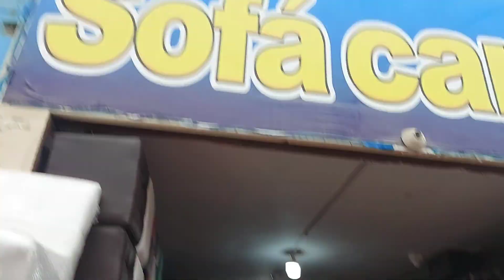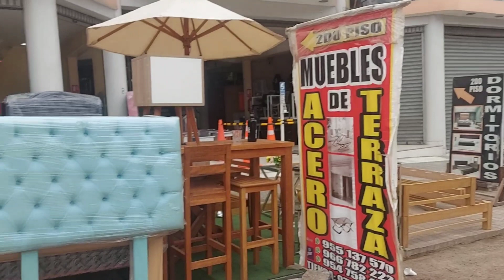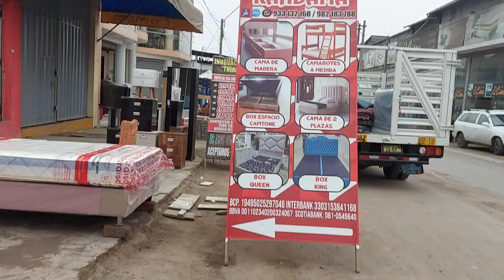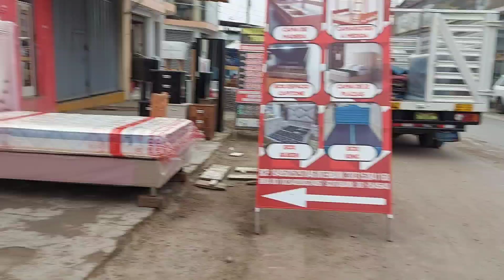MUEBLES EN VILLA EL SALVADOR✌️ -PARQUE INDUSTRIAL ,TOCADORES,CAMAS Y MAS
CONTACTOS:

*MUEBLES CHISCA.
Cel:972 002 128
*CREACIONES "YANELA"
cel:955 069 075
*MUEBLES HERRERA
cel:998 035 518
*DISTRIBUIDORA "KAHDAMA"